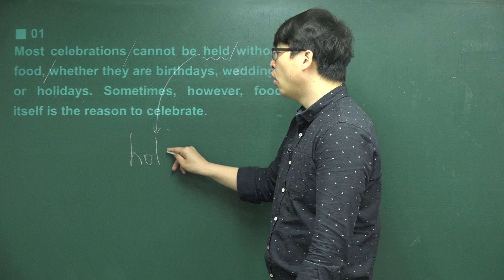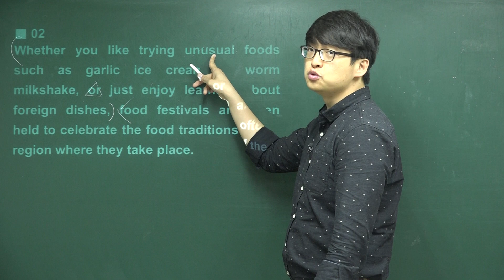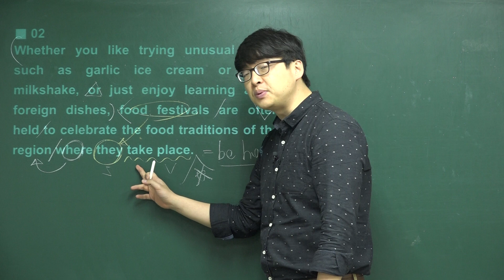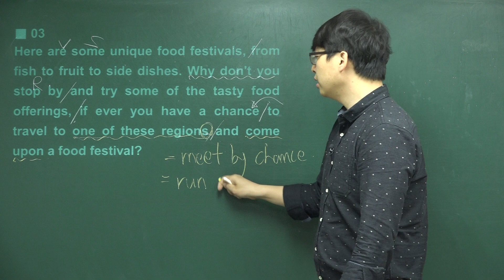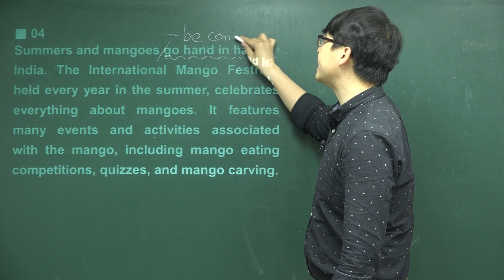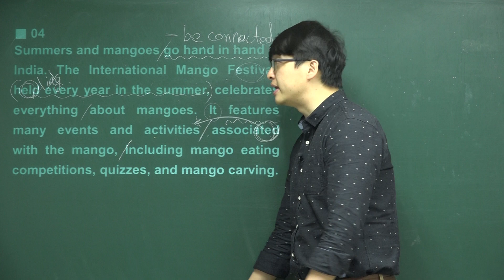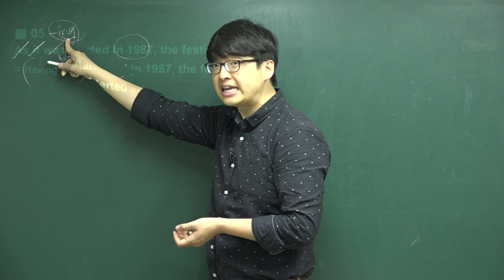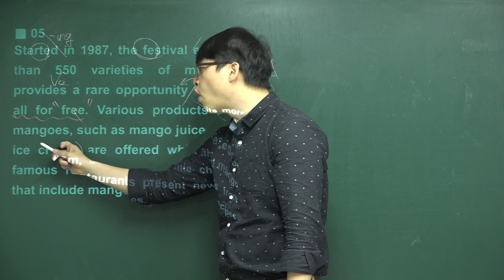고1 영어 YBM시사 박준언 3과 본문 1